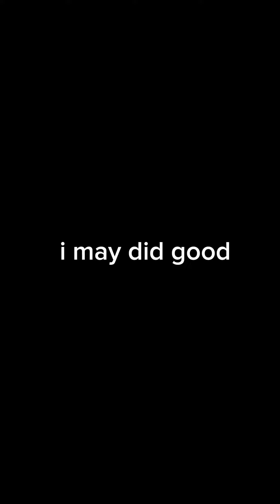is it really worth it? ...Yes, it is💯🔥🪓